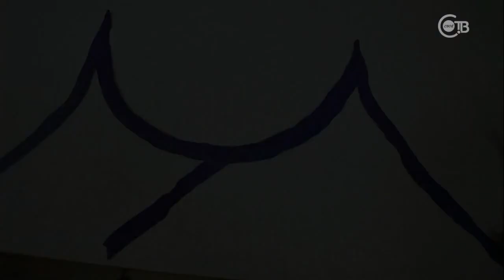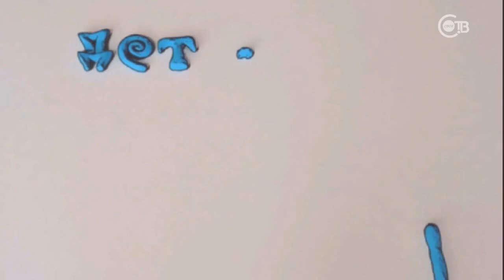2016 09 08 Лёпа Выпуск 27